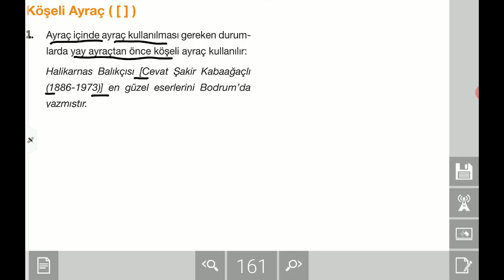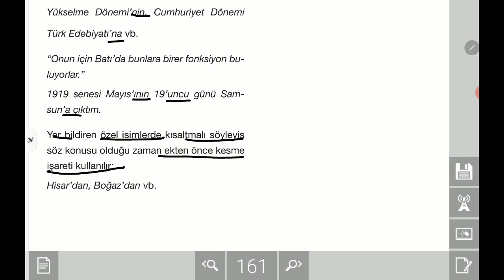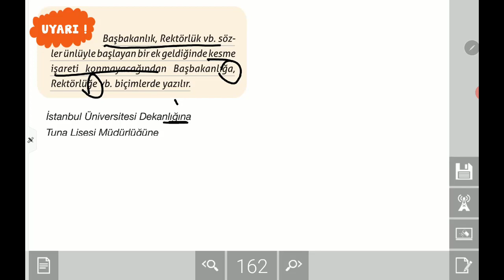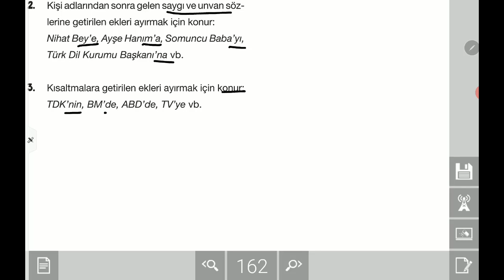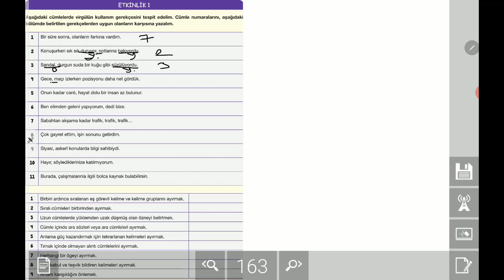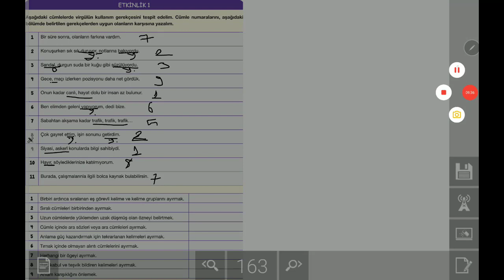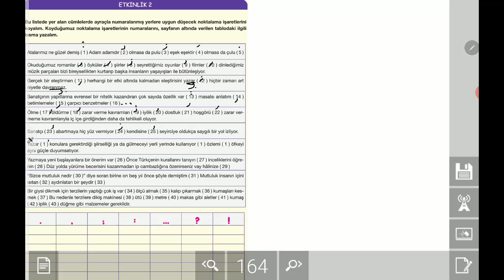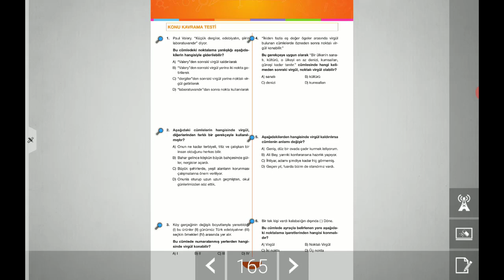8 SINIF TÜRKÇE NOKTALAMA İŞARETLERİ 2